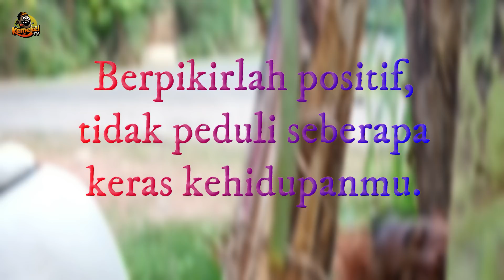GARENG❗DAN GADIS MALANG | Exstrim Lucu The Series | Funny Videos2022 | TRY NOT TO LAUGH . KEMEKEL TV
Film di buat untuk hiburan semata, tidak ada maksud untuk menjelekkan, mengejek atau menjatuhkan harga diri orang lain.

Kami hanya orang Kampung yang ingin berkreasi untuk menghibur anda semua.
Semoga dapat bermanfaat dan menghibur anda semua.

Walaikumsalam🙏

Semoga terhibur
Salam kompak
bocah - bocah karang tanjung
SEMANGAT !!!

must wacth new funny Videos 2021